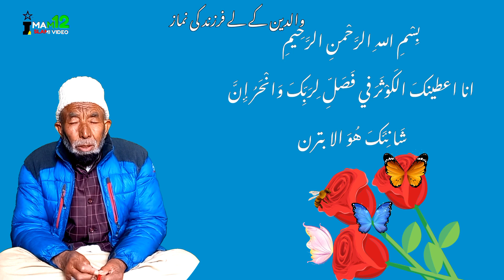Walidene k liye Farzand ki Nemaz with lyrics ||Children's prayer for parents|| akon iahaq|| Balti